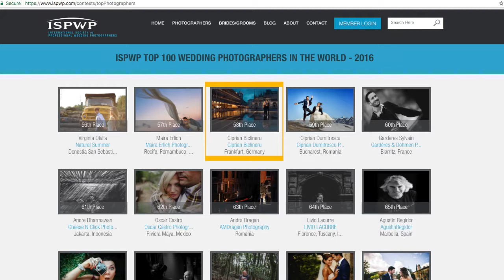Bad Weather Photography with Wedding Photographer Ciprian Biclineru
During this episode we interview a world renowned wedding photographer to hear the story of how he captured a great photograph during bad weather.  Most of us put away our cameras when the rain comes out, but when you are a wedding photographer, you have to take great photographs regardless of the weather.  Listen to Ciprian Biclineru tell the story of how he captured this great photo during bad weather conditions.